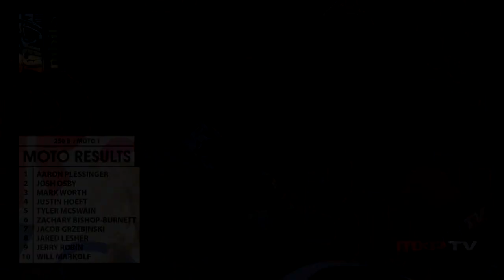BATTLE: 250 B / Moto 1 - Loretta Lynn's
Nihilo Concepts Battle video of the 1st 250 B moto of the week from the Red Bull AMA Amateur National Motocross Championship at Loretta Lynn's in Hurricane Mills, Tennessee.